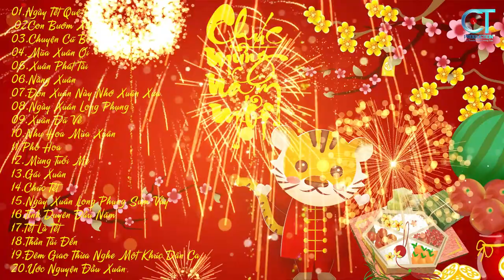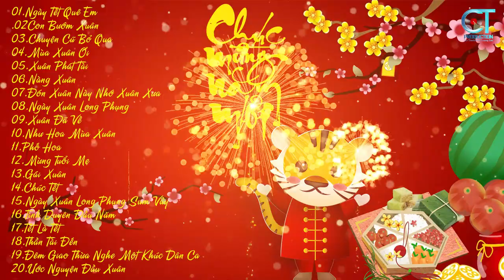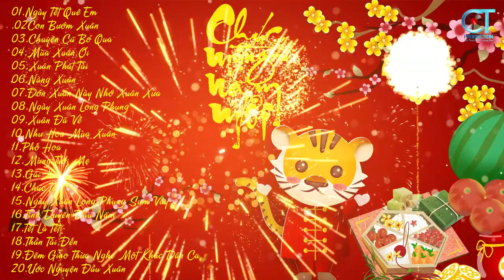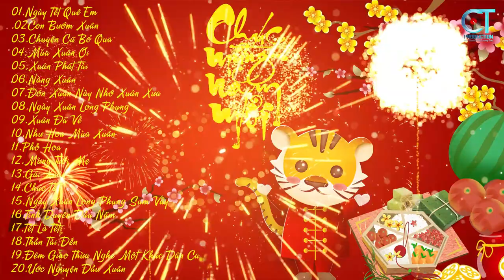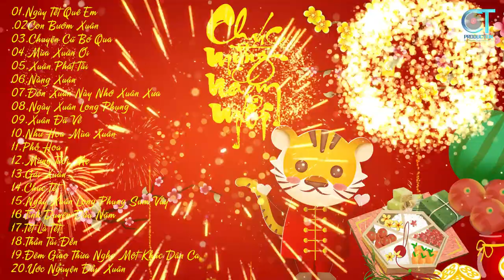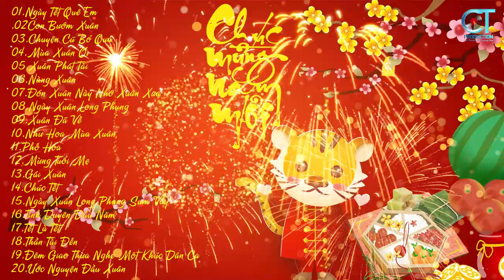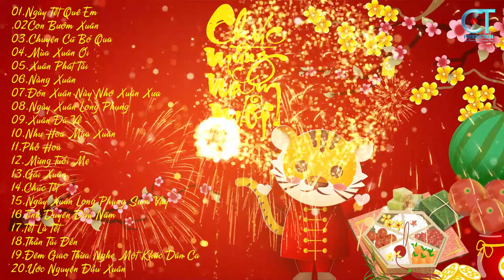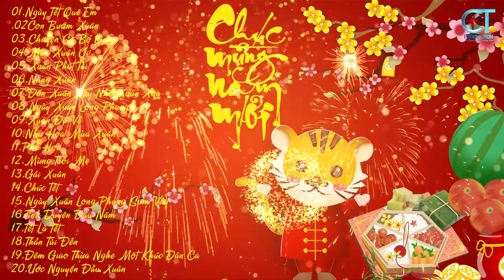Ngày Tết Quê Em, Con Bướm Xuân - LK Nhạc Xuân Quý Mão 2023 Remix, Chúc Mừng Năm Mới 2023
♪ Danh sách bài hát:
 00:00:00 NGÀY TẾT QUÊ EM - DÁNG KIỀU (TỪ HUY)
00:04:48 CON BƯỚM XUÂN - THÙY DƯƠNG
00:08:12 CHUYỆN CŨ BỎ QUA - THÙY DƯƠNG ( HUỲNH HIỀN NĂNG)
00:10:22 MÙA XUÂN ƠI - ĐỖ DŨNG (NGUYỆN NGỌC THIỆN)
00:13:15 XUÂN PHÁT TÀI - NHƯ Ý (TƯỜNG QUÂN)
00:16:29 NÀNG XUÂN - THÙY DƯƠNG ( MINH CHÂU)
00:19:55 ĐÓN XUÂN NÀY NHỚ XUÂN XƯA - QUỐC VINH (CHÂU KỲ)
00:24:18 NGÀY XUÂN LONG PHỤNG - DÁNG KIỀU ( QUANG HUY )
00:27:32 XUÂN ĐÃ VỀ - DÁNG KIỀU (MINH KỲ)
00:33:30 NHƯ HOA MÙA XUÂN - DÁNG KIỀU (CHÂU ĐĂNG KHOA)
00:37:23 PHỐ HOA - NHƯ Ý (HOÀI AN trẻ)
00:40:48 MỪNG TUỔI MẸ - ĐÕ DŨNG (TRẦN LONG ẨN)
00:45:05 GÁI XUÂN - DÁNG KIỀU (TỪ VŨ, NGUYỄN BÍNH)
00:49:10 CHÚC TẾT - DÁNG KIỀU (NHẠC HOA)
00:52:29 NGÀY XUÂN LONG PHỤNG SUM VẦY - DÁNG KIỀU (QUANG HUY)
00:55:06 TÌNH DUYÊN ĐẦU NĂM - NHƯ Ý (BẢO CHẤN)
00:59:46 TẾT LÀ TẾT - DÁNG KIỀU ( NHẤT TRUNG )
01:03:27 THẦN TÀI ĐẾN - YẾN ANH (NHẠC HOA)
01:06:16 ĐÊM GIAO THỪA NGHE MỘT KHÚC DÂN CA - YẾN ANH (VÕ ĐÔNG ĐIỀN)
01:10:39 ƯỚC NGUYỆN ĐẦU XUÂN - QUỐC VINH (HOÀNG TRANG)

⏩ Bản quyền Video thuộc về CT Media. Vui lòng không Re-Up dưới mọi hình thức.